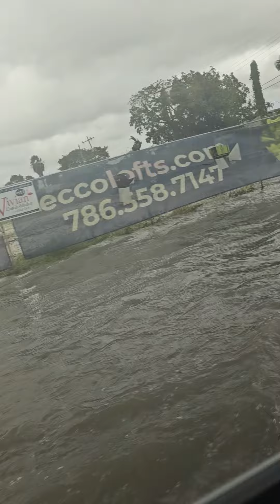16 de noviembre de 2023